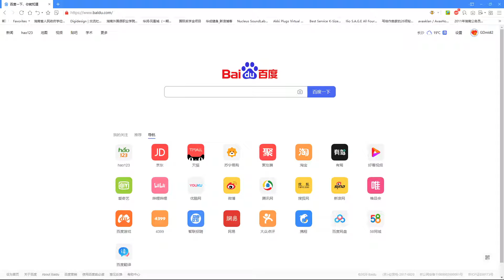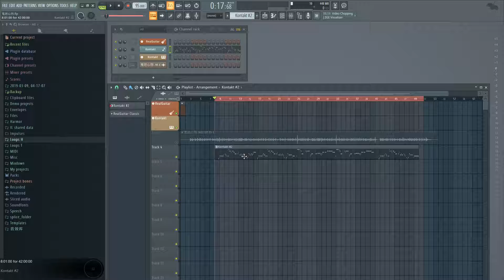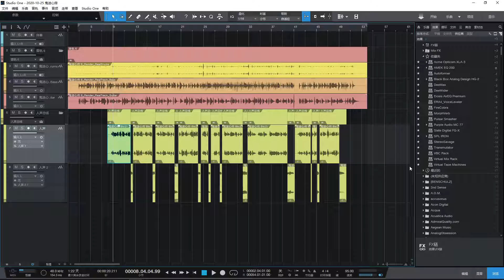改编《鬼迷心窍》并用虚拟歌手演唱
改编《鬼迷心窍》用虚拟歌手何畅来演唱
首先用Band in a box，输入和弦以后，选择一个自己喜欢的风格，导出伴奏分轨。然后把主旋律用DAW做出来。接下来把MIDI导入XStudioSinger中，选择合适的虚拟歌手。我选择了何畅。
（此处软件有协议，不能外传软件图片。但是软件是免费的，有兴趣的朋友可以自行下载体验）
导出虚拟歌手的干声。
打开混音用的DAW，我用的Studio One。
把人声过一遍Melodyne，主要是各个滑音修正到自己想要的位置。
把颤音用Waves Tune生成，让平直的大长音更加自然。把乐器分轨和人声处理一下，就得到了最终的版本。